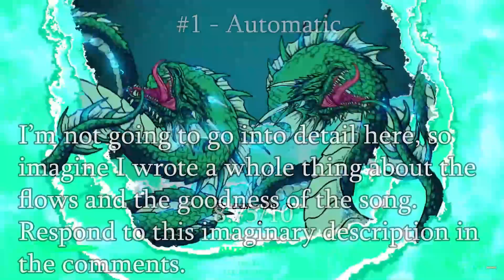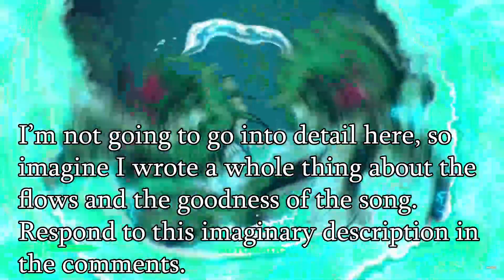Ranking | Xaebor - Leviathan EP